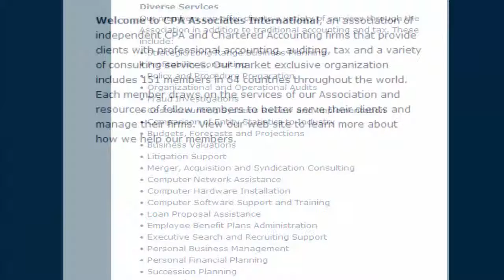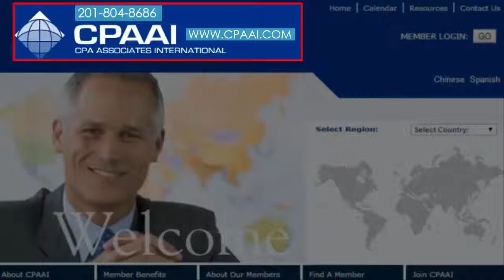CPA Associates International provides services and resources to members now in 64 countries.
CPA Associates International was established as a global group of high-quality independent CPA and Chartered Accounting firms; it is market exclusive, with members in major cities throughout the world. The organized association provides members with the capabilities of the largest firm, yet allows each to maintain its local practice while avoiding costly overhead and unnecessary controls.